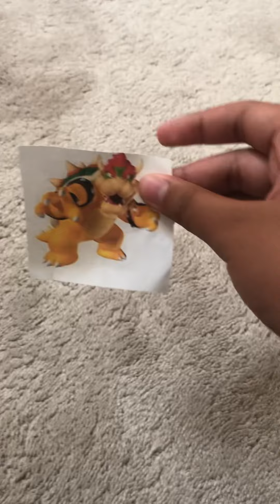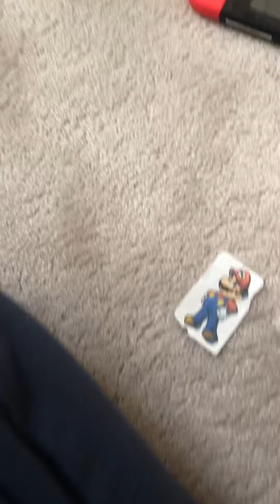SCES24: Rubbery Stretch episode 12: Pico’s dead and Bowser is substituting?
So vote for:
Unikitty
Puppycorn
Firey
Leafy
Ice Cube
Pin
Teardrop or
PoisonDrop to be eliminated!!!